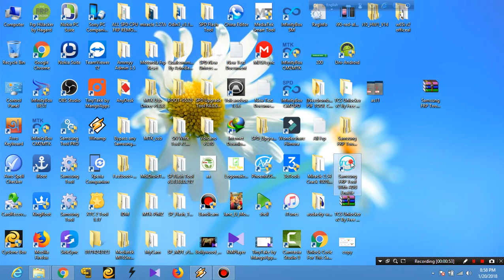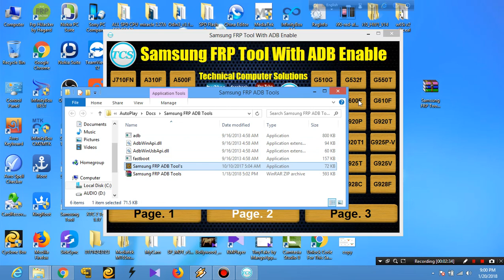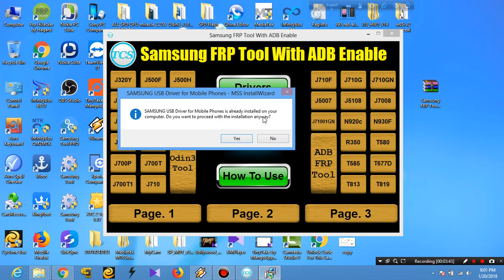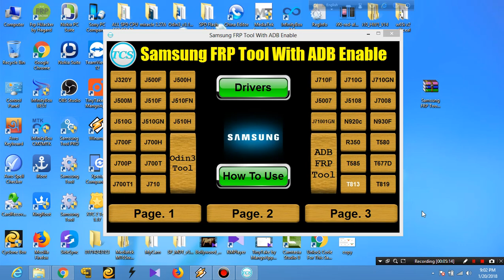Samsung FRP Tool With ADB Enable 2018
Samsung h ADB Enable

Credit: Technical Computer Solutions